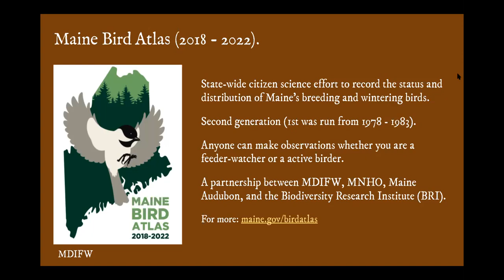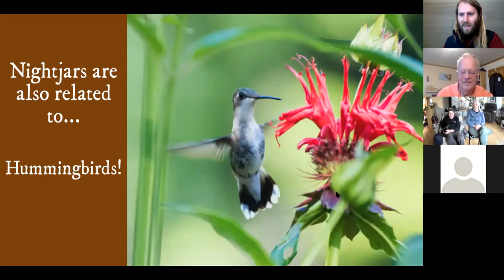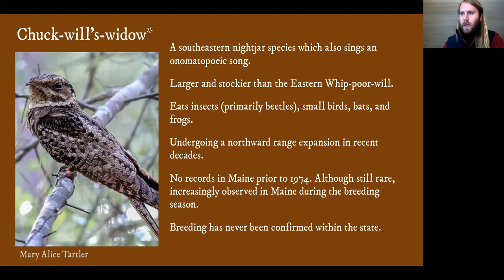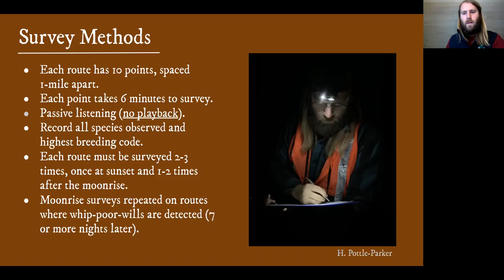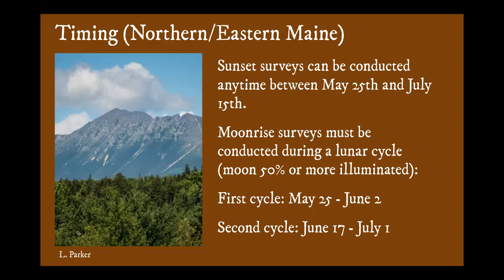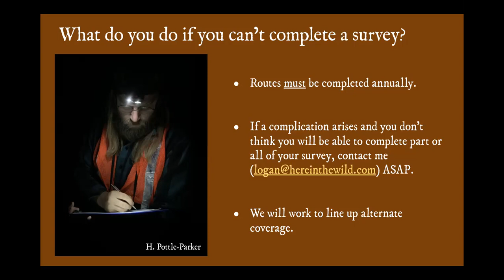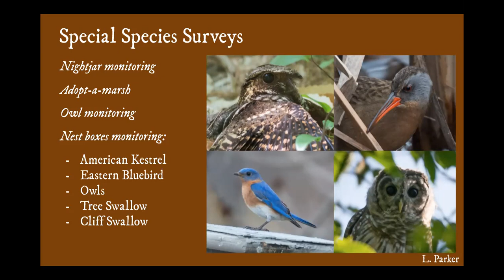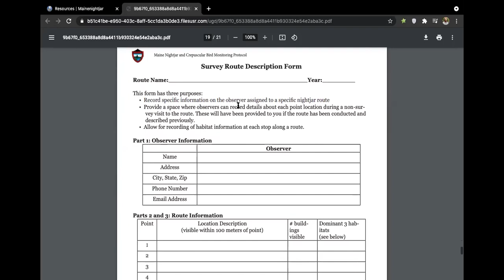Maine Nightjar Monitoring Webinar - May 2021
On May 5, 2021 MNHO ecologist, Logan Parker, presented a webinar focused on nightjars and nightjar monitoring efforts in Maine. Attendees learned about the natural history of Maine's nightjars (Eastern Whip-poor-will and Common Nighthawk), the threats they face, and how to take part in  monitoring efforts underway in Maine.